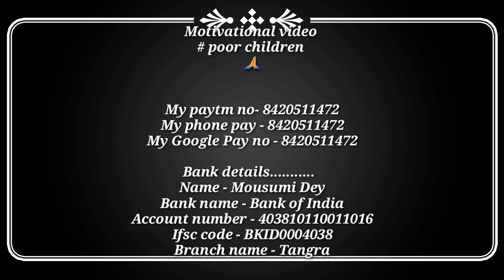Gifts for poor children's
Motivational video
poor street
keep support🙏

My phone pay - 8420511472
My Google Pay no - 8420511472

Bank details.
Name - Mousumi Dey
Branch name - Tangra